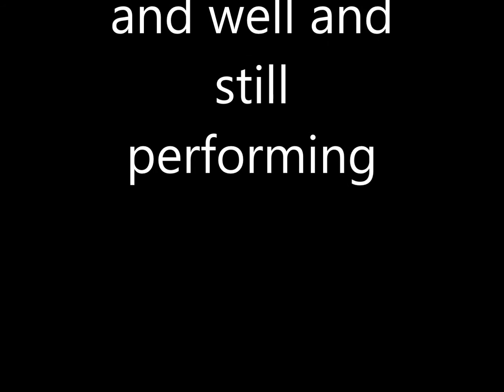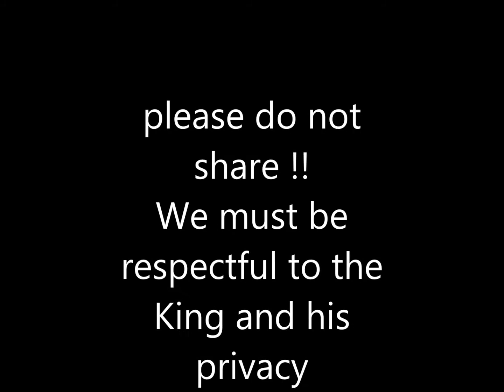My Father , doing his best Elvis lol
Top secret video showing the "King of Rock & Roll" still is alive and performing ... just not that well .